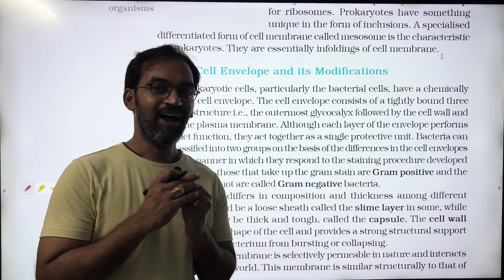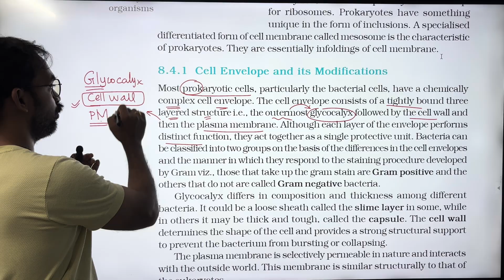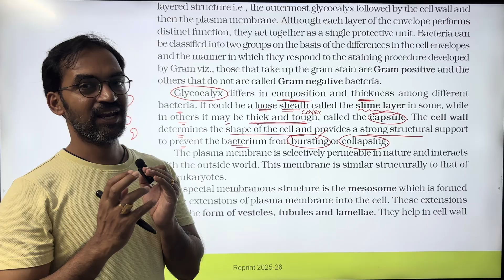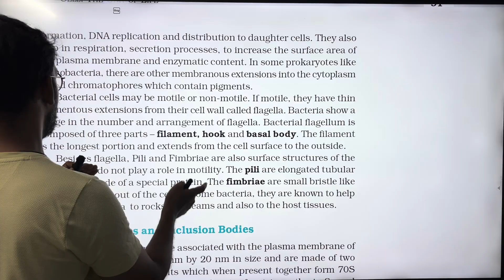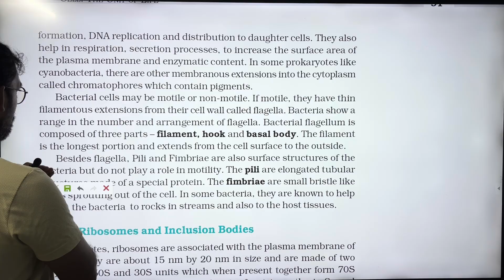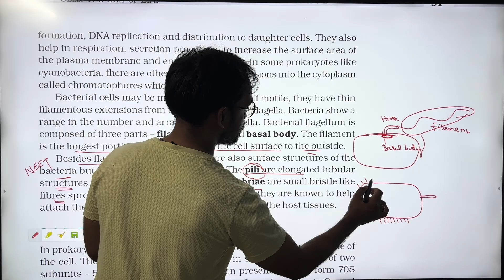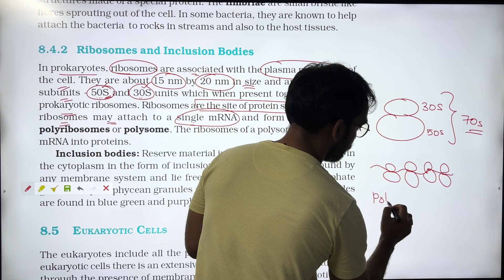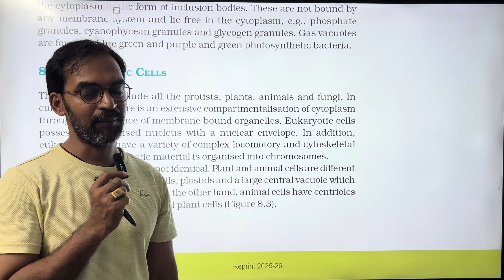Cell the unit of life | Part 4 | Thannambikkai Batch 2026